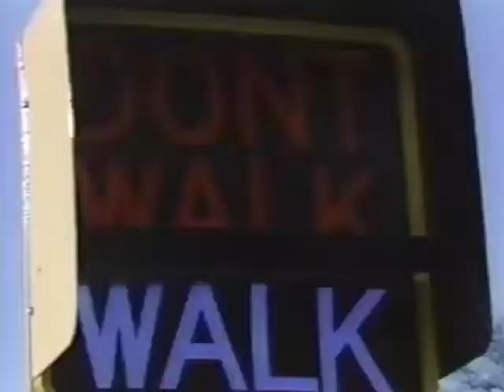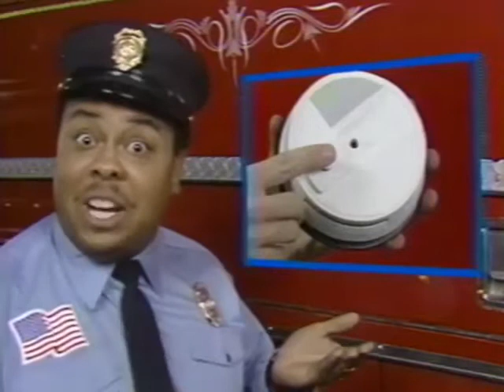9 MINUTE KIDS FOR SAFETY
Fire safety is everyone's concern.